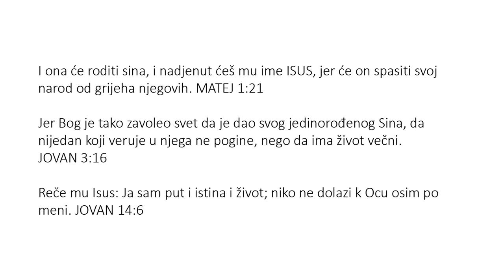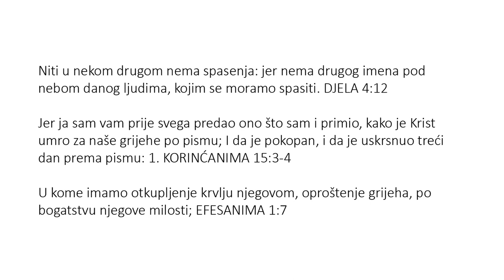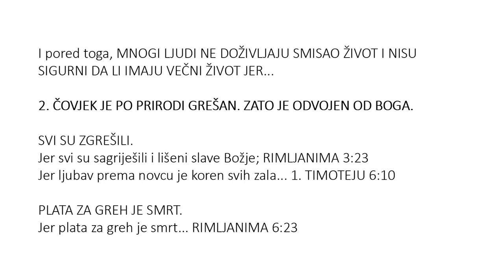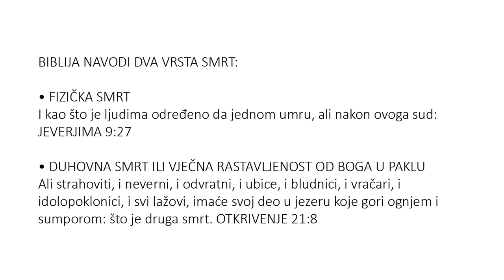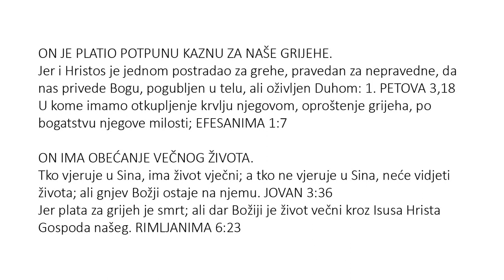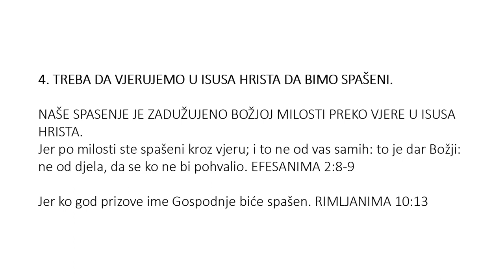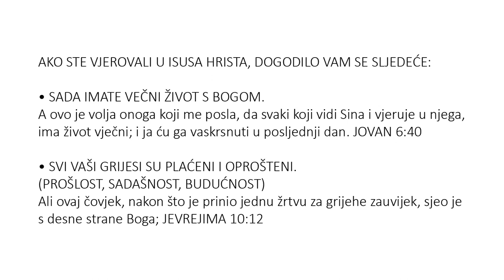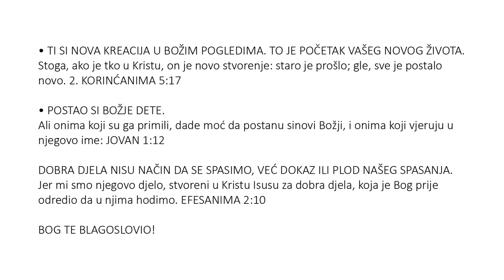Bosnian (Bosanski) - Soul Winning Gospel Presentation - Only JESUS CHRIST Saves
Niti u nekom drugom nema spasenja: jer nema drugog imena pod nebom danog ljudima, kojim se moramo spasiti. DJELA 4:12